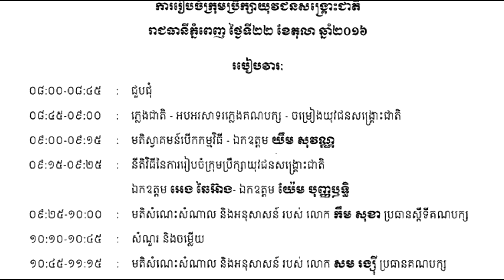21-Oct-2016 យ៉ែម បុញ្ញប្ញទ្ធិ អំពាវនាវឱ្យយុវជនចូលរួមថ្ងៃទី២២ តុលា ២០១៦/CNRP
គណបក្សសង្រ្គោះជាតិ នឹងរៀបចំកម្មវិធីផ្សព្វផ្សាយស្តីពីនីតិវិធី ការរៀបចំក្រុមប្រឹក្សាយុវជនសង្រ្គោះជាតិ។
ដូចនេះ សូមអញ្ជើញយុវជនទាំងអស់ចូលរួមកម្មវិធីនៅថ្ងៃទី២២ ខែតុលា ឆ្នាំ២០១៦ ឱ្យបានច្រើនកុះករ។